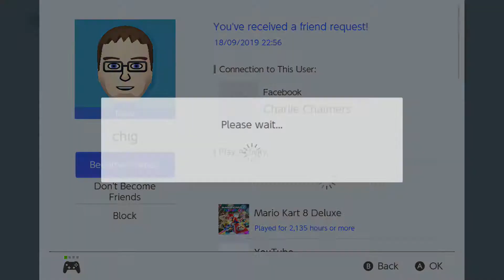SPLATOON 2 PLAYTHROUGH GAMEPLAY #301 | MORE CLAM BLITZ BATTLES!!!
Level: 80*